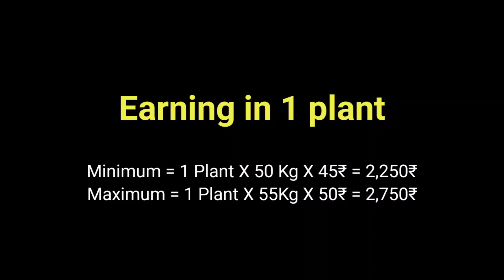APPLE BER FARMING | Kashmiri Sundari Apple Ber Plant | Eart Plant Nursery | Apple Ber Ki Kheti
Ber is the Urdu name for the fruit of the tree Zizyphus vulgaris, or Mauritania or sativa and is called the jujube berry in English. It is also known as the Indian jujube or Chinese date. Apple Ber is a Thailand variety ber. The taste of this ber is very sweet. The weight of each plum is about 100-200gm. It looks similar to green apples. That is why seed is known as apple plum. This kind of plant starts giving fruits after 6 months. It gives fruits twice in a year. Plums are produced mainly from December to January. This tree gives 45-50kg fruits during the first year and in the second year gives 50-55kg fruits. It is a new variety of fruit in the present market and it is attractive too. In the big cities of India, these fruits can be sold.

The fruit has been used in traditional medicine as an emollient, expectorant, coolant, anodyne and tonic and has been used as an antidote for aconite poisoning. It is given to relieve abdominal pains during pregnancy and can be applied to wounds when used in a poultice.

Other Details:
Soil: Grows on a wide range of soils ranging from shallow to deep and from gravelly and sandy to clay.
Climate: For best production, this fruit crop requires hot and dry climatic conditions. The Ber fruit crop tolerates high temperature and aridity by cessation of growth, leaf fall and dormancy stage.

If you want to buy this Plant,